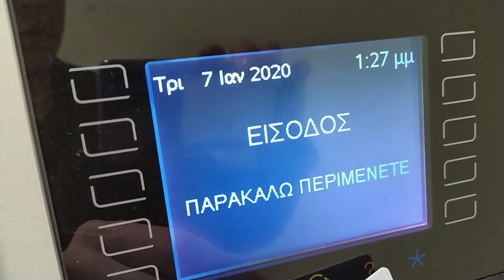ΠΩΣ ΠΕΡΝΑΩ ΤΗ ΜΕΡΑ ΜΟΥ VLOG FULL DAY OF EATING + TRAINING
Αυτή είναι μια απλή μέρα μέσα στη καθημερινότητα μαζί με όλα τα γεύματα που τρώω και τη προπόνηση που κάνω.